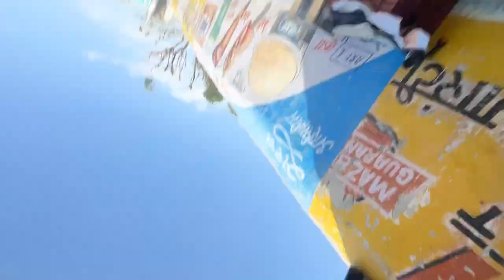Plan B bhi nhi ho paya but plan C pura ho gaya .....................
Jai shree Ram